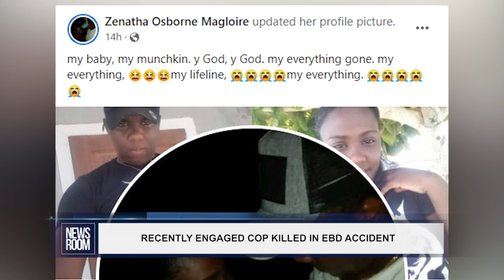RECENTLY ENGAGED COP KILLED IN EBD ACCIDENT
The Guyana Police Force is mourning the loss of 27-year-old police constable Faustin Magloire who was killed after he collided with a parked truck along the Mocha Access Road, East Bank Demerara (EBD), on Thursday night. Police said Magloire was speeding at the time of the accident.